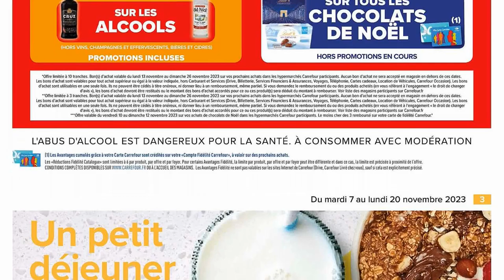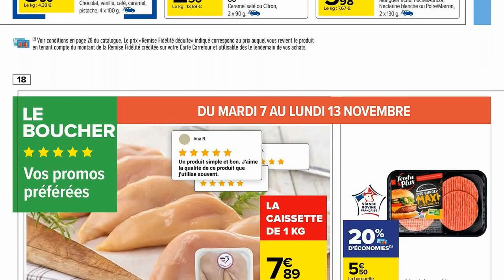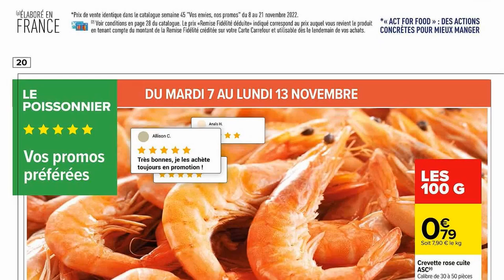catalogue CARREFOUR du 7 au 20 novembre 2023 ⚠️ Arrivage - FRANCE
🛒🛒NOUVEAU catalogue chez 📍CARREFOUR📍 du mardi 7 au lundi 20 novembre 2023 en FRANCE!